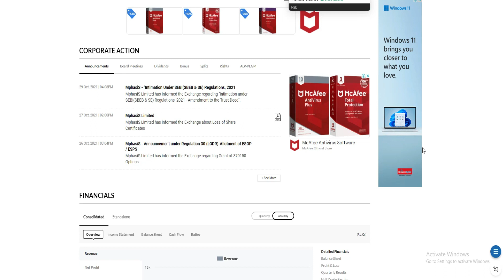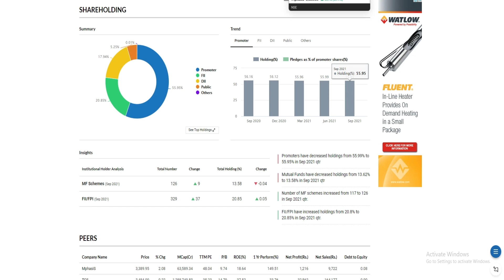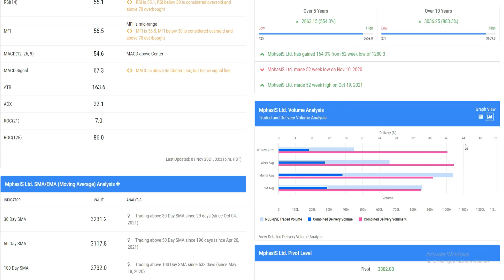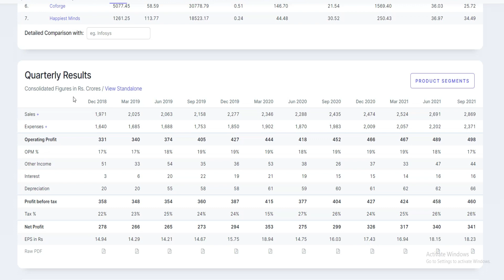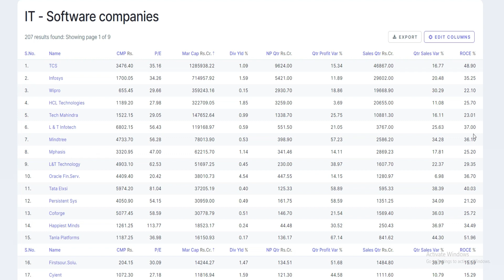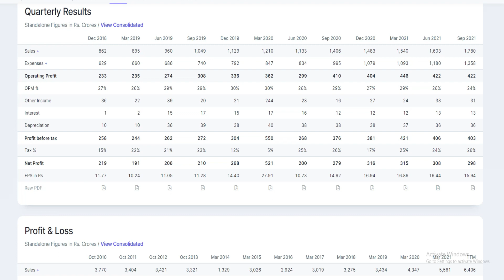Mphasis ltd Share Latest News | Mphasis ltd Share Target | Mphasis Stock Fundamental Analysis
Mphasis Share Latest News | Mphasis Stock News | Mphasis Share Price Target | Mphasis Share News